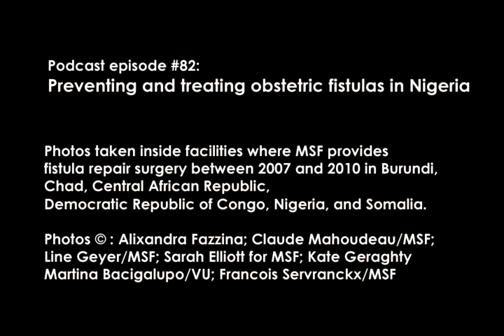MSF Frontline Reports podcast, Ep. 82: Preventing and treating obstetric fistulas in Nigeria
Obstetric fistulas, most often the result of prolonged obstructed labor, is an opening that occurs between the bladder and the vagina, or between the rectum and the vagina and causes a woman to become incontinent, among other devastating medical and social consequences. According to the UN, an estimated two million women live with fistulas today—about half of them in Nigeria.

Welcome to the MSF Frontline Report podcast for March 8, 2011. Médecins Sans Frontières/Doctors Without Borders, or MSF, is an independent medical humanitarian aid organization. For more information on this story and to learn more about MSF or Doctors Without Borders, please visit msf.org to find the MSF web site in your home country. Please send any comments and questions for the podcast to . MSF is an independent medical humanitarian aid organization that delivers emergency assistance to people affected by wars, epidemics, and natural or man-made disasters in more than 60 countries around the world.